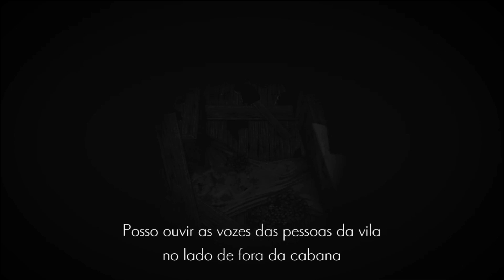ENDER LILIES #02 - GERRALD, O ANCIÃO - PT-BR [Walkthrough Full HD 60fps]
Gameplay Completo Passo a Passo de Ender Lilies - Quietus of the Knights, Começando o Matança do Início ao Fim.😁
Venha Comigo Nessa Aventura. 👊😁

↓↓↓ TIMELINE ↓↓↓ 🕗

00:00 INTRO
00:12 Inicio
01:42 Paróquia Branca
05:40 SUBCHEFE - O PEQUENO ESCALADOR
06:30 Continuação... Na Paróquia Branca
08:49 Aldeia do Penhasco
22:45 SUBCHEFE - O MERCADOR DO OESTE
24:00 Continuação... Na Aldeia do Penhasco - Parte 1
34:15 SUBCHEFE - O CAVALEIRO SEM CABEÇA
36:52 CHEFE - GERRALD, O ANCIÃO
42:55 Cutscene
44:53 Continuação... Na Aldeia do Penhasco - Parte 2
47:15 Considerações Finais